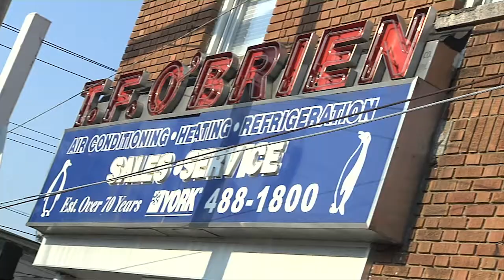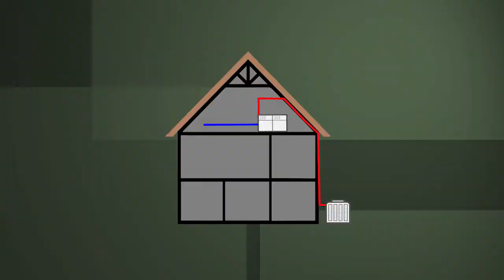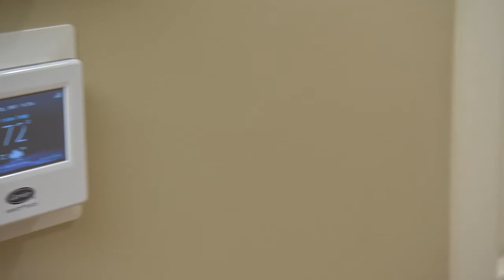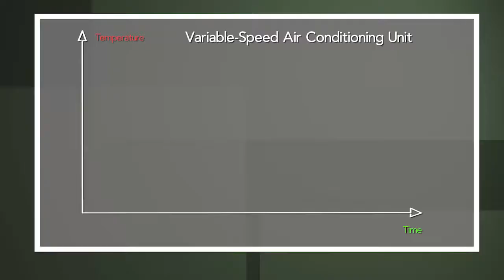HouseSmarts "HVAC " Episode 195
Heating and air conditioning systems can be the bane of your utility bill’s existence.  From outdated gear to improper installation, there are many factors that need consideration when replacing your HVAC system.  Lou spoke with the experts from Carrier for an update on the latest tech available out there.